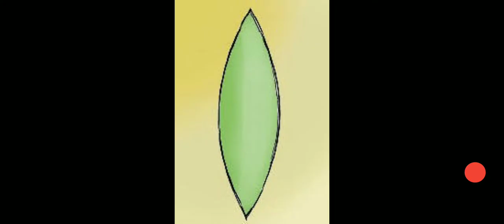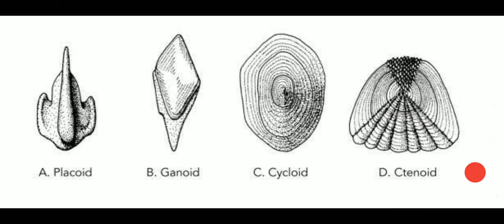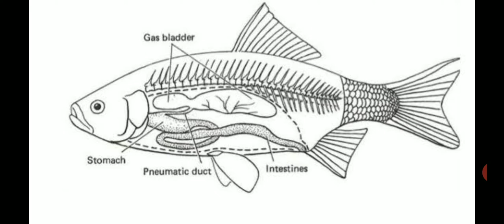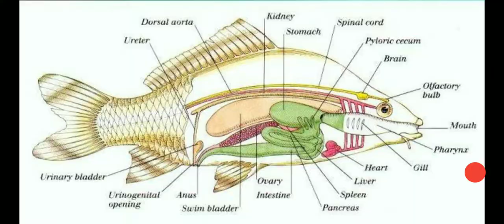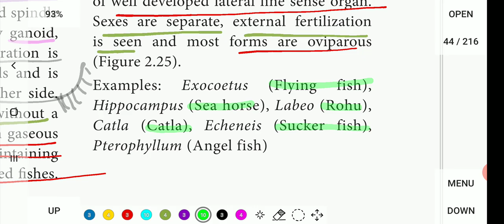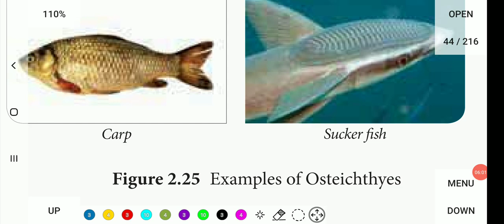Class Osteichthyes... 11th Bio-Zoology... Kingdom Animalia🐵🐔🐶🐷 in tamil